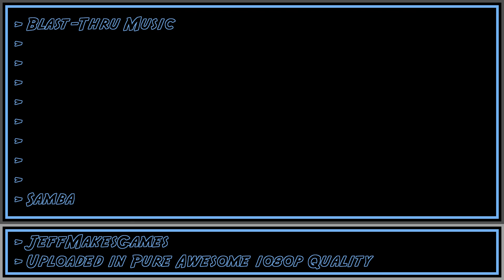Blast-Thru Music - Samba [1080p HD]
This is music from the game, Blast-Thru. Enjoy it in my PURE AWESOME format.